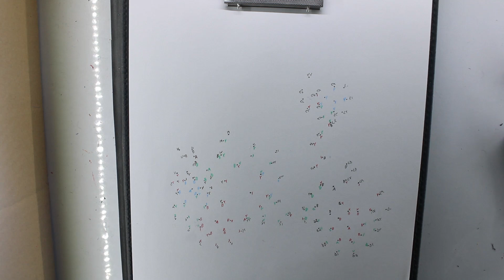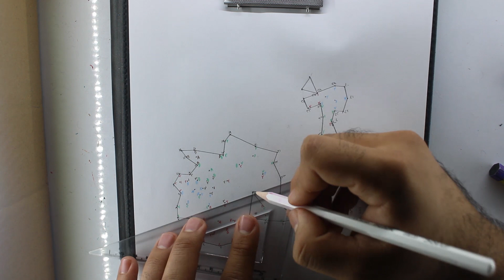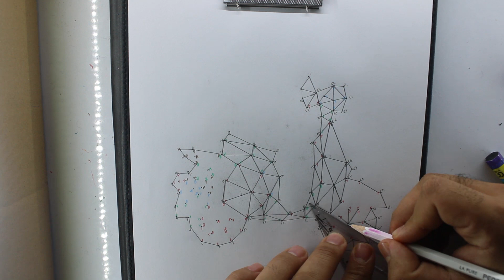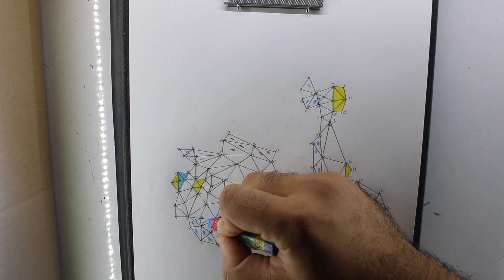drawing a motorcycle / painting with ruler / chalk pastel painting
The 1885 Daimler Reitwagen made by Gottlieb Daimler and Wilhelm Maybach in Germany was the first internal combustion, petroleum-fueled motorcycle. In 1894, Hildebrand & Wolfmüller became the first series production motorcycle.[4][5]

Globally, motorcycles are comparably popular to cars as a method of transport. In 2021, approximately 58.6 million new motorcycles were sold around the world,[6] fewer than the 66.7 million cars sold over the same period.[7]

In 2014, the three top motorcycle producers globally by volume were Honda (28%), Yamaha (17%) (both from Japan), and Hero MotoCorp (India).[8] In developing countries, motorcycles are considered utilitarian due to lower prices and greater fuel economy. Of all the motorcycles in the world, 58% are in the Asia-Pacific and Southern and Eastern Asia regions, excluding car-centric Japan.